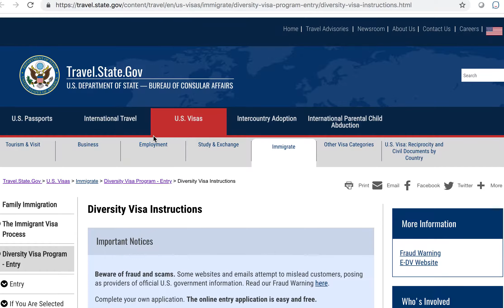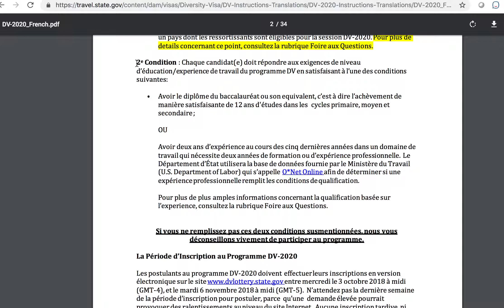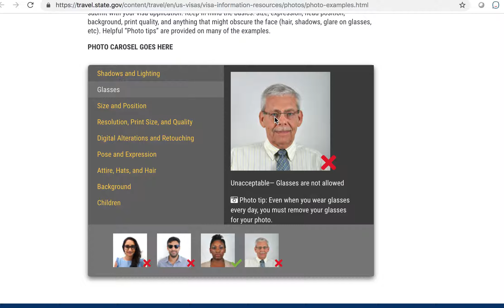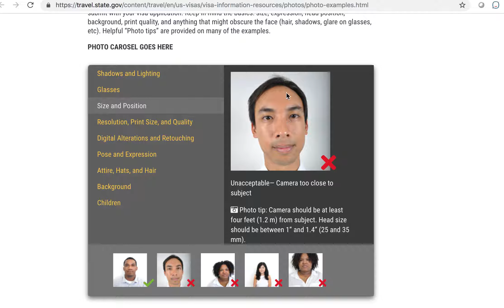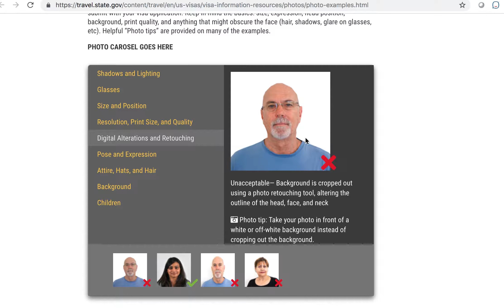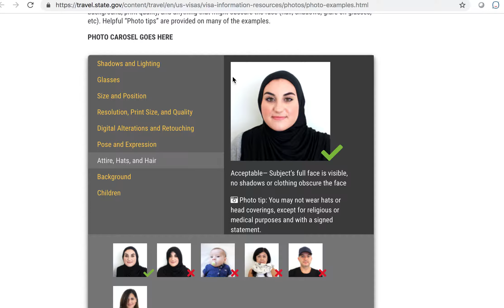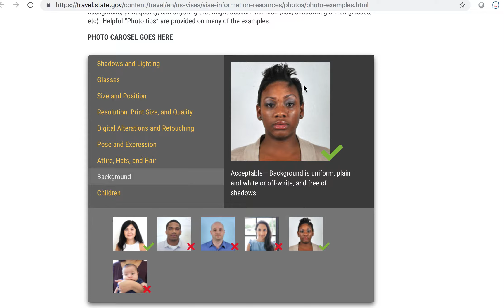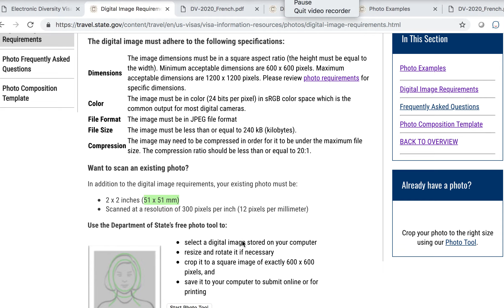video #2 : les condition de participation à la loterie dv2020 USA شروط المشاركة في القرعة العشوائية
Dans cette vidéo # 2 du 06 octobre 2108, on parlera sur les conditions de participation à la loterie DV-2020.
-Conditions d’Eligibilité
1ereCondition : Les individus nés dans l’un des pays dont les ressortissant(e)s se qualifient
peuvent être éligibles, si on prend le cas d'Algérie, l'Algérie est éligible, pour les autres pays veuillez commenter pour vous confirmer l'eligibilité de votre pays ou bien vous pouvez consulter les site suivant
2e Condition : Chaque candidat(e) doit répondre aux exigences de niveau
d’éducation/experience de travail du programme DV en satisfaisant à l’une des conditions
suivantes:
• Avoir le diplôme du baccalauréat ou son équivalent, c’est à dire l’achèvement de
manière satisfaisante de 12 ans d'études dans les cycles primaire, moyen et
secondaire;
OU :
Avoir deux ans d’expérience au cours des cinq dernières années dans un domaine de
travail qui nécessite deux années de formation ou d’expérience professionnelle. Le
Département d’État utilisera la base de données fournie par le Ministère duTravail
(U.S. Department of Labor) qui s’appelle O*NetOnline afin de déterminer si une votre expérience est qualifiée ou pas.
on consacrera  une autre vidéo pour parler sur le cas des gens qui ne possède pas le BAC.
* Autre chose que on peut ajouter aux condition c'est d'être sure que la photo est conforme aux exigence pour que votre dossier soit accepté car c'est très important d'avoir une photo qui répondra aux exigence des organisateurs de la loterie Dv2020.

POSEZ VOS QUESTIONS SI VOUS AVEZ COMPRIS